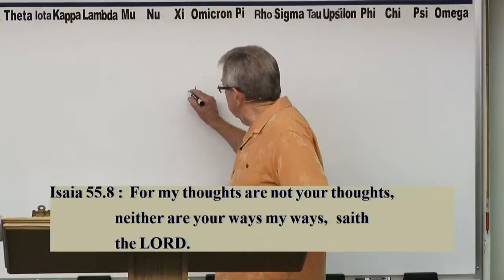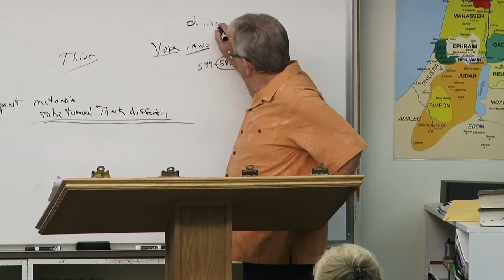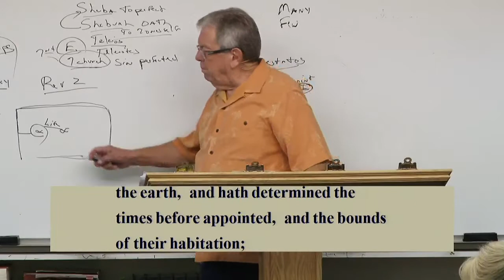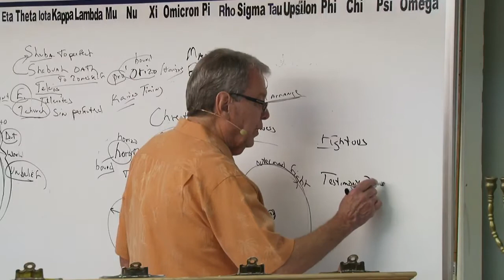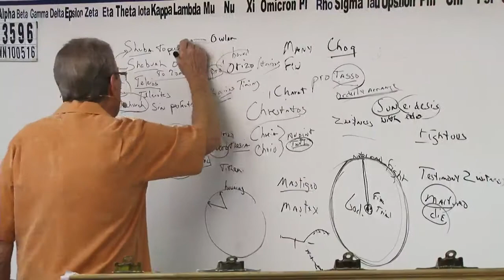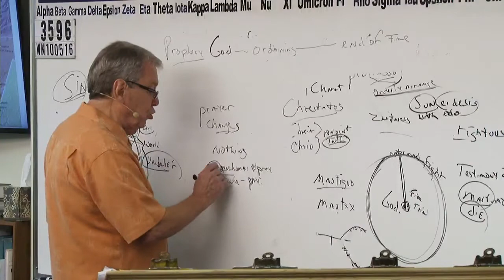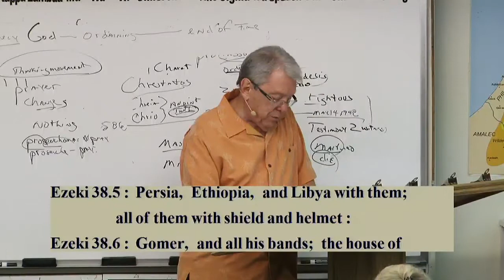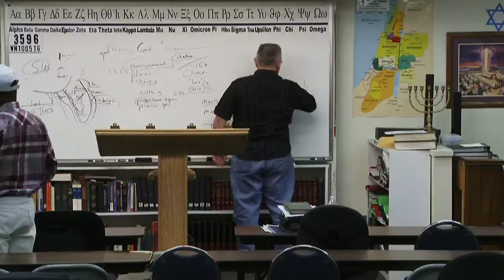#3596 Predestination: God Has Created All Sin, All Evil, All Righteousness To Happen With An Exact..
3596 WN100516 Predestination:  God Has Created All Sin, All Evil, All Righteousness To Happen With An Exact Timing, And God Is Righteous In Everything He Is Doing